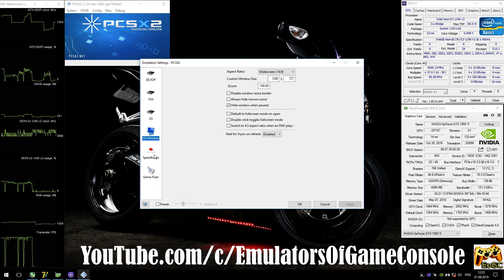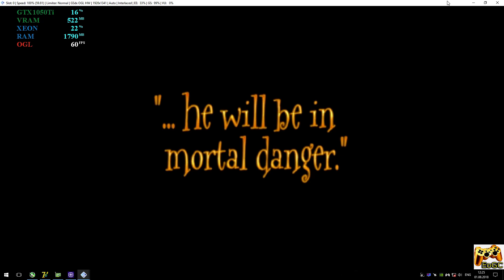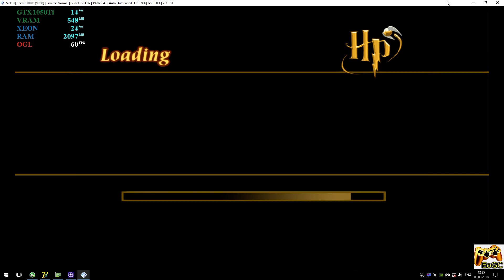PCSX2 1.5.0 [PS2] - Harry Potter and the Chamber of Secrets [Gameplay] Settings. OpenGL #2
Media
My-Specs
CPU: Intel Xeon e3-1240 V2 @ 3.6 GHz (MB MSI Z77A-G45),
RAM: 8GB DDR3-1866 MHz (Kingston HyperX Fury),
GPU: Nvidia GTX 1050ti 4GB (MSI Gaming X),
Explain
Recording: ShadowPlay
Info
Harry Potter and the Chamber of Secrets (U) + BIOS (U) 1.60
Realtime Footage
PS
Неплохая игрушка для PS2.
Наконец-то все фиксы добавлены в мастер сборку эмулятора и больше не требуется никаких сторонних патчей.
Settings
- OpenGL HW,
- Render: Native x3,
- CRC Hack: Partial,
- HW Hacks: Frame Buffer Conversion,
- Speed Hacks: MTVU (!)